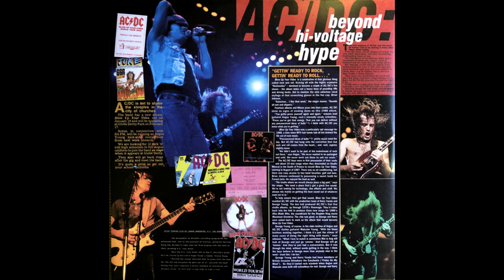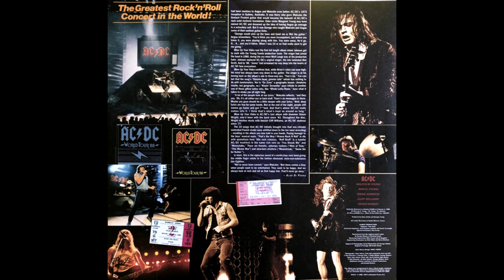AC/DC - Nick Of Time (Blow Up Your Video AC/DC Portugal's 2021 Remix)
Taken from AC/DC Portugal 2021 remix of Blow Up Your Video and Fly On The Wall. You can download that with the Powerage (European version) and their Live (extended version)

Credits/Information:
Design – Bill Smith Studio
Engineer – Tom Swift
Engineer [Assistant] – Chuck Cavanagh, Jean-Jacques Lemoine
Musician [AC/DC] – Angus Young, Brian Johnson, Cliff Williams, Malcolm Young, Simon Wright
Photography By – Gered Mankowitz
Producer – Harry Vanda And George Young*
Technician [Special Assistance] – Roy Cicala
Written-By – A. Young*, B. Johnson*, M. Young*

Record Company – Warner Communications
Recorded At – Studio Miraval
Published By – J. Albert & Son Pty. Ltd.

Recorded: August and September 1987 at Studio Miraval in Le Val in Provence in the south of France

Released: 18th January 1988